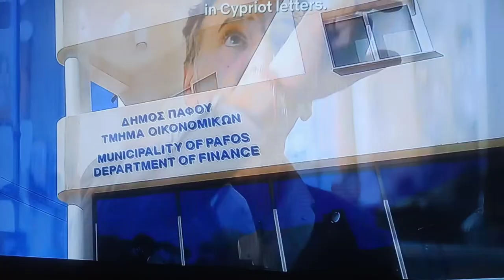THE LORDS OF SCAM 002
Carbon Rating and Tax Evasion